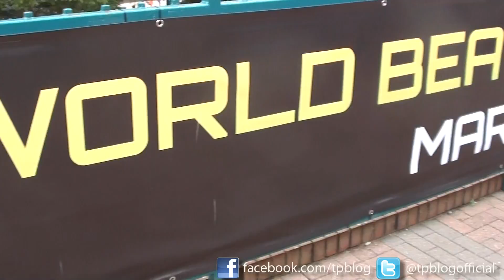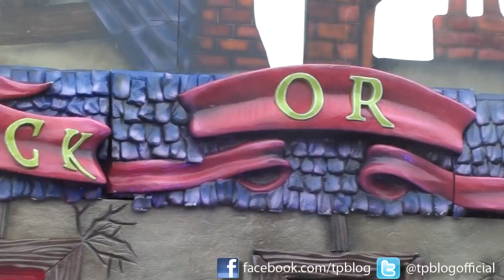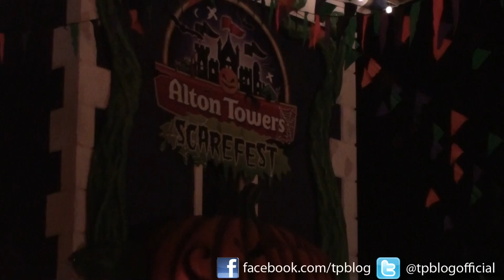Alton Towers Scarefest HD Full Event 2012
Join us as we explore Alton Towers at Halloween where you can tackle the most extreme rides in the UK in pitch darkness, along with terrifying live action horror mazes such as the 'Terror of the Towers', 'Carnival of Screams' and brand new for 2012, 'The Sanctuary' which explores the theme of SW7, the new 2013 'world beating' roller coaster set to hit the Alton